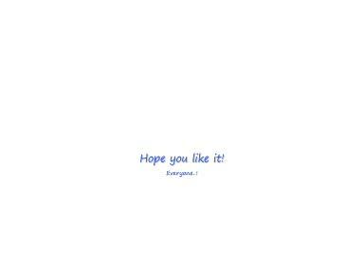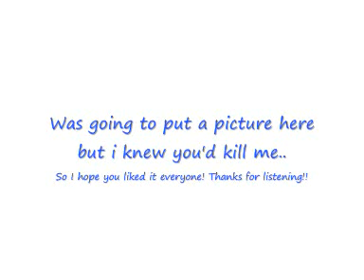Oh My Love - Josh McDonough (Original)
Hey guys,
this is a new original song!
Its been 1 month since i started going out with my girlfriend, Tika. So i wrote her a song!